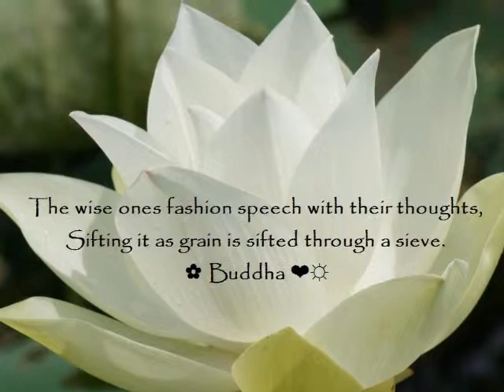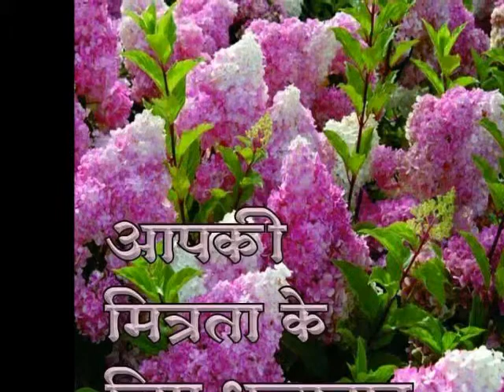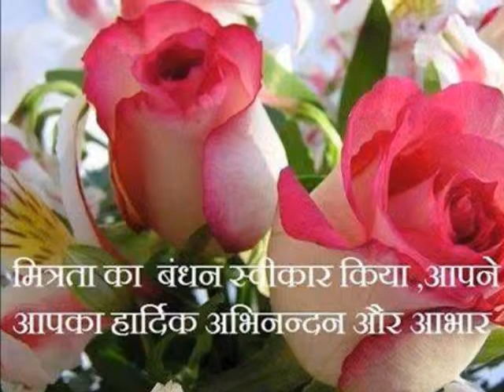SUFI COMMANDMENTS AND MEDITATIONS PART 1